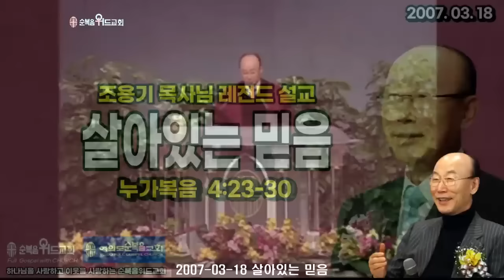조용기 목사님 레전드 설교 - 살아있는 믿음 ▶ 눅 4:23~30